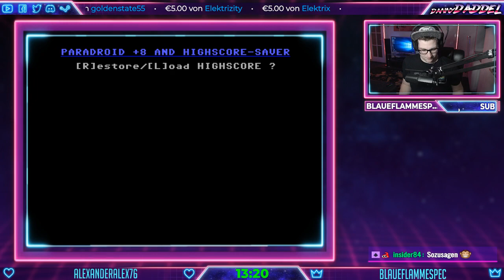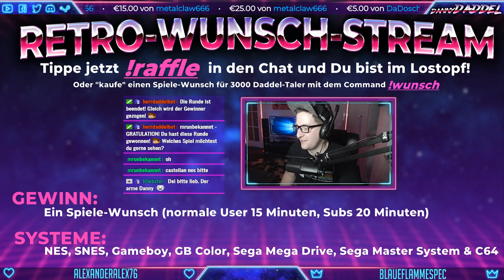Danny's Retro-Wunschstream #22 | vom 18.11.2018